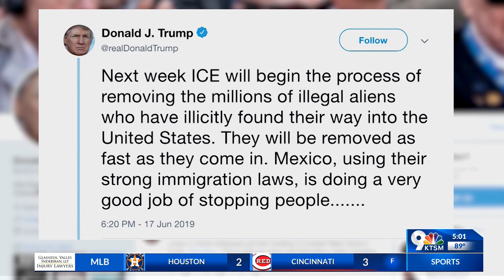President Trump threatens to deport millions